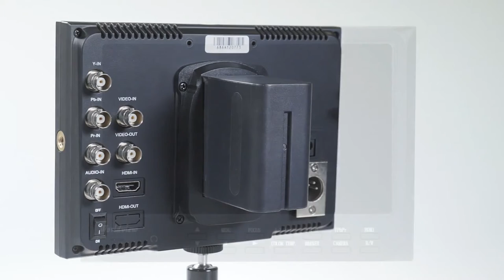Sabe porquê monitores é tão importante em grandes cenarios de produção ?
Tipos de monitores
Para TV , LCD , para câmeras DSLR , Full HD HDMI ,FPV Led 7 , Monitor triplo de 5 , Monitor duplo de 7 , Monitor Black Magic entre outras variedades você encontra disponível acessando o

 Aproveite confira !